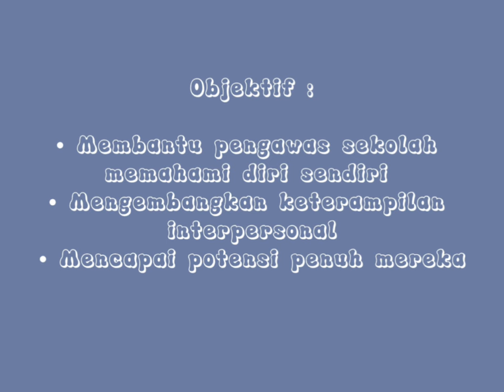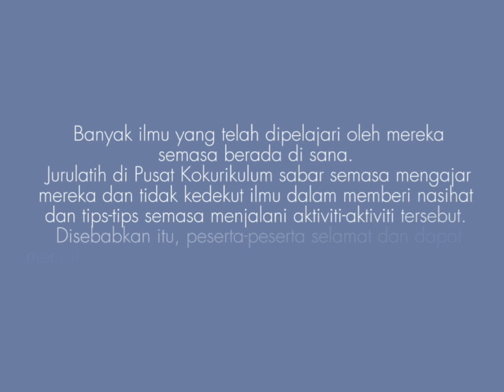EPISOD 24 Kem Jati Diri Pengawas Tahun 2023 SMK Taman Inderawasih